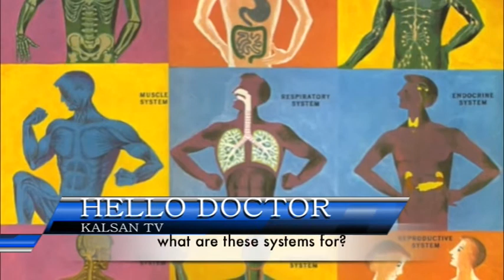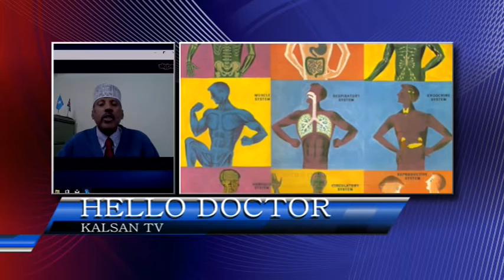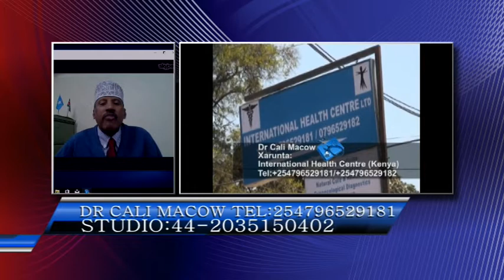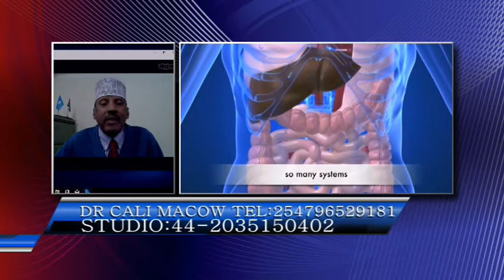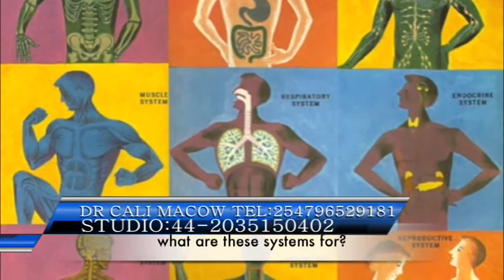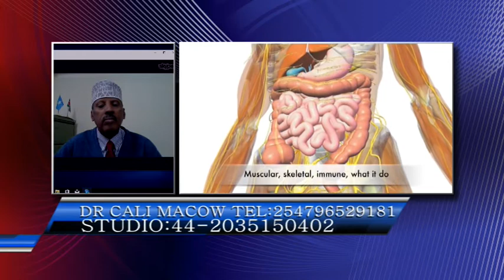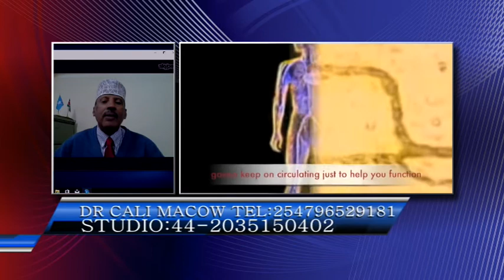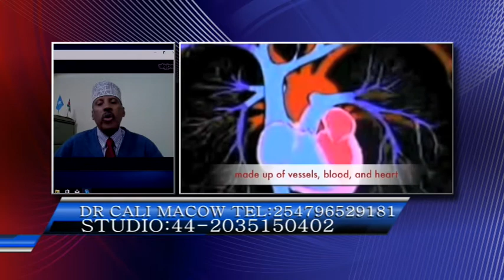HELLO DPCTOR 17 07 2017